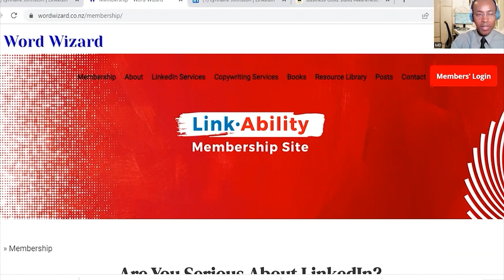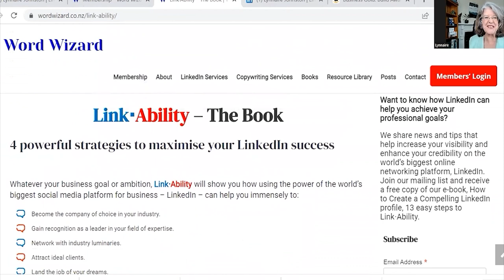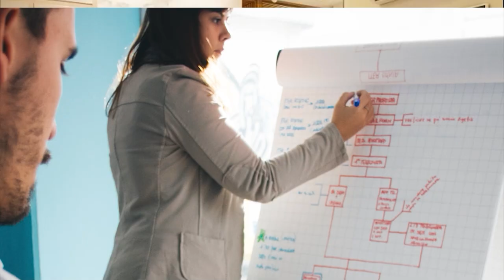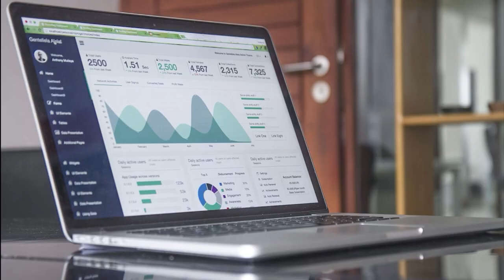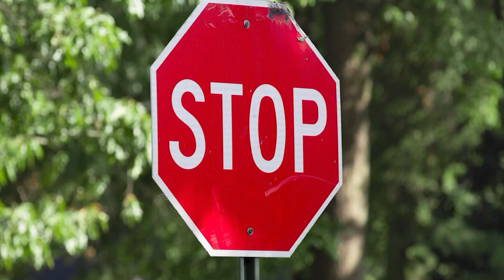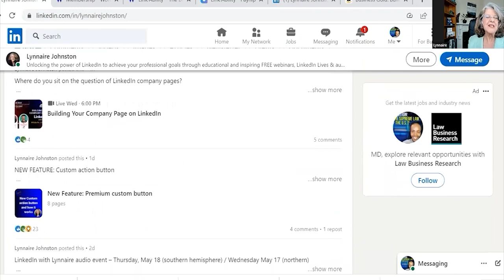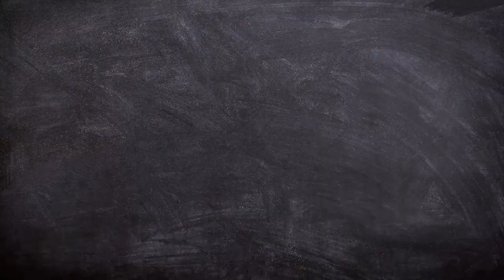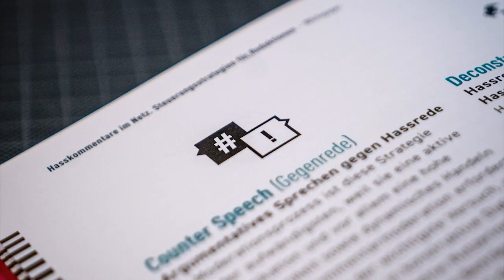All about LinkedIn : How to create a great LinkedIn Profile !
Thank you so much for your time and support :
Online Campus School :
Check out here to get all of our Courses :